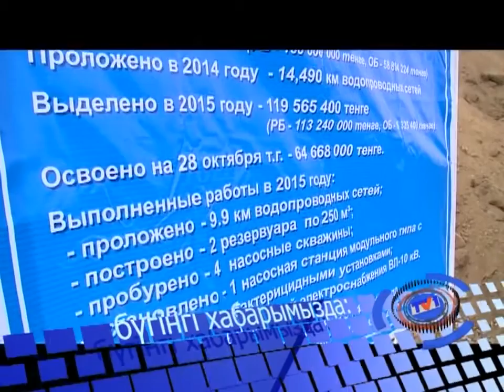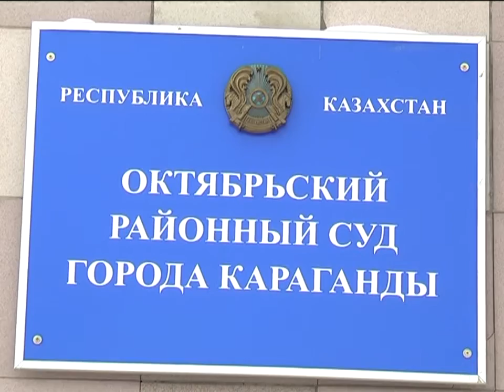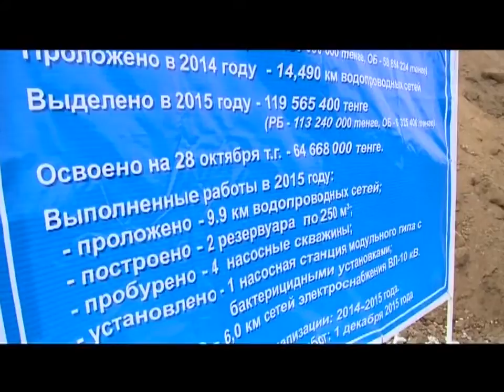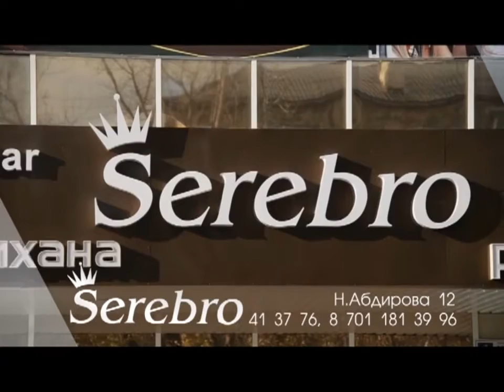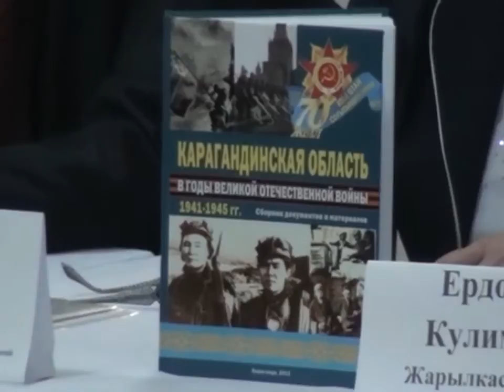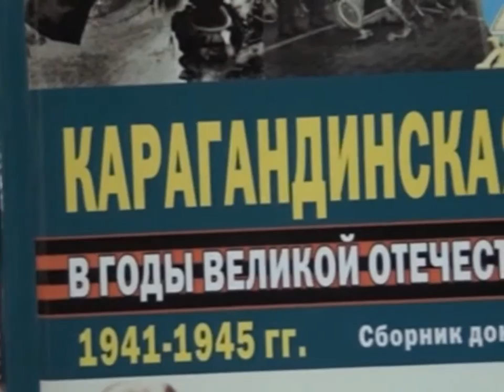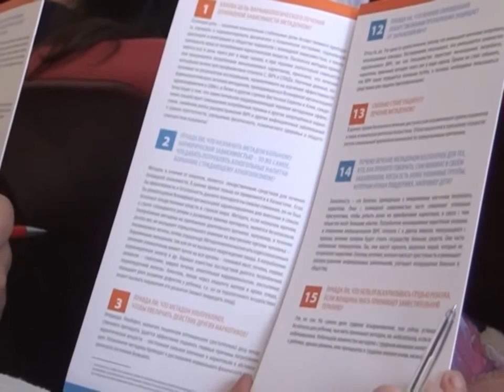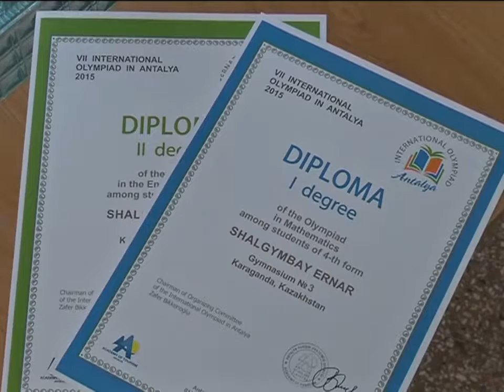12/11/2015 - Бірінші Қарағанды телеарнасының жаңалықтары